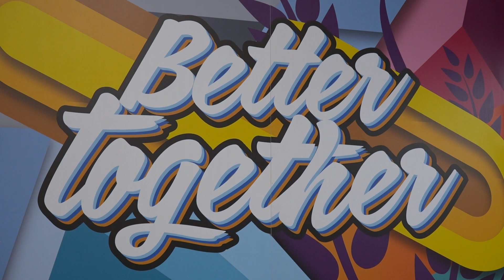Prospect Valley Elementary Celebrates the Opening of Brand New Building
The community came out to celebrate the opening of Prospect Valley Elementary School's brand new school building. Hear what the students think!